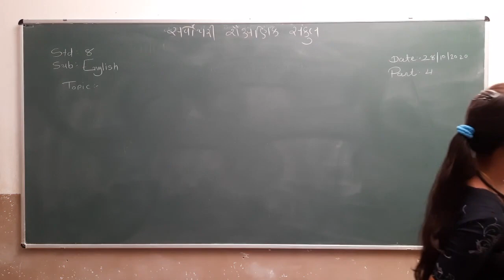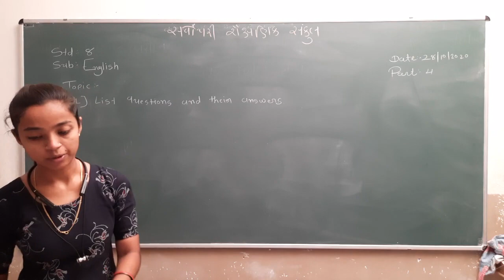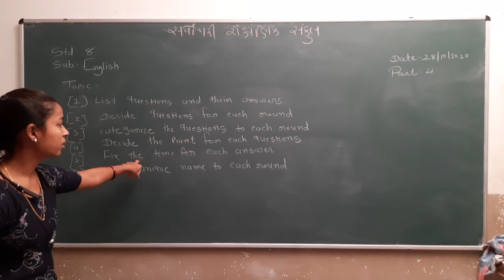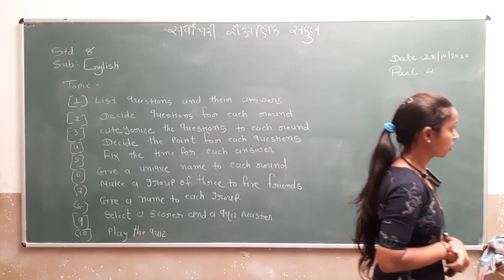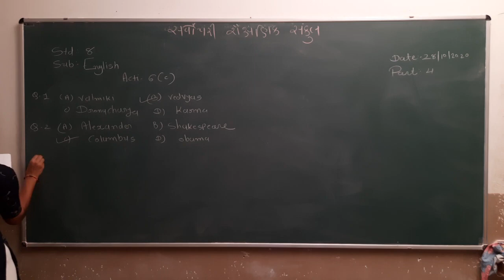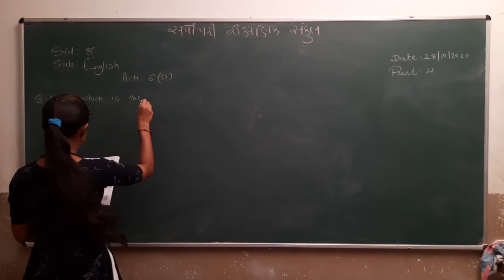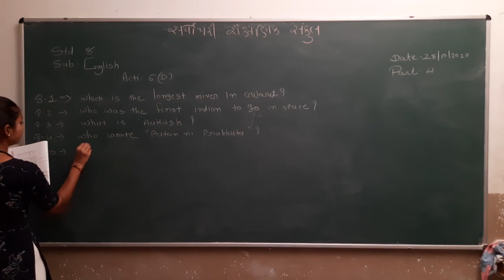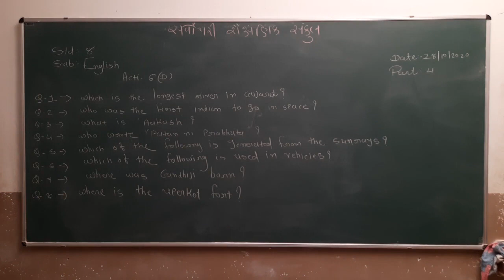Std 8 | English